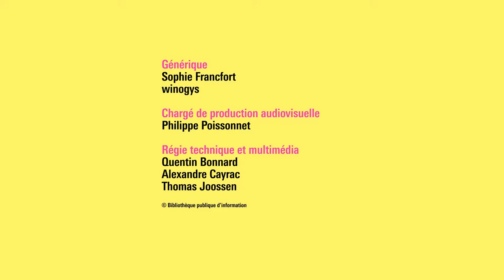Josef Winkler - Donner parole : faire littérature du témoignage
En 1981, Josef Winkler loue une chambre dans une ferme de montagne de Carinthie, non loin de son village natal, afin d’y terminer son roman Langue maternelle (trad. Bernard Banoun, Verdier, 2008, prix de traduction Gérard de Nerval de la SGDL 2009). Ce dernier achevé, sa logeuse entreprend de lui raconter son histoire, qu’il enregistre au magnétophone. Comme d’autres, en 1943, elle et sa sœur furent arrachées à leur famille ukrainienne et amenées de force par l’armée allemande dans la campagne autrichienne, pour y travailler dans une exploitation agricole et ainsi compenser le manque de main-d’œuvre. Josef Winkler découvre alors cette réalité occultée par l’histoire officielle autrichienne. Avec L’Ukrainienne, il donne la parole à cette femme, dont il livre une autobiographie bouleversante.